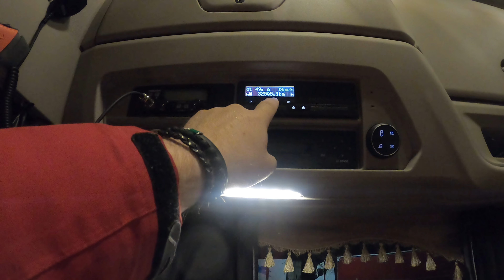Wyciągam kolegów z tarapatów i nie zdążam na załadunki i rozładunki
Jednego kierowcę wyciągam z włoskiego szpitala. Drugi jest bez prądu. Ale każdy dobry uczynek zostanie ukarany. Nie wyrabiam z czasem cały tydzień.

W tym filmie zobaczysz miejsca i przygody, które są ciekawe, intrygujące i warto je zobaczyć.

Hej, tu Bart, prowadzę kanał YouTube - Bart In Truck, na którym dzielę się z Wami przygodami, których doświadczam w pracy i podróży, podróżując po Europie nowoczesną ciężarówką. Jeśli uważasz, że to co robię jest wartościowe, ciekawe, interesujące i chcesz mi w jakiś sposób podziękować - daj łapkę pod filmem, jeżeli chcesz być na bieżąco, włącz subskrypcję. O dzwoneczku już nie raz słyszałaś/eś. Wiesz co robić.